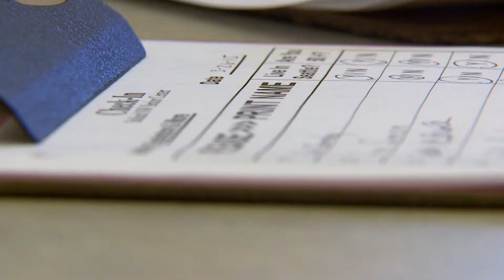Growing A Church PKG Mixed